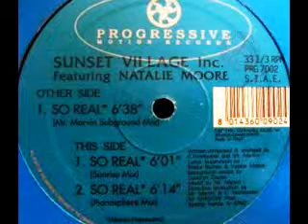Sunset Village Inc. feat Natalie Moore - So Real (Sunrise Mix)